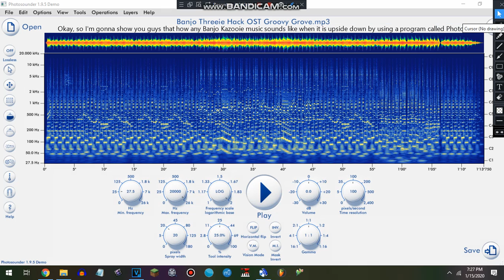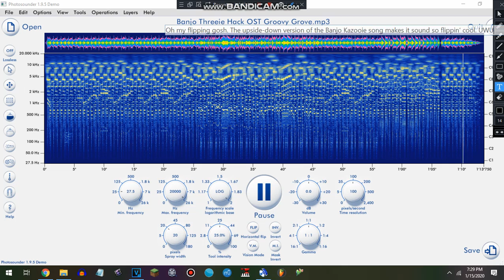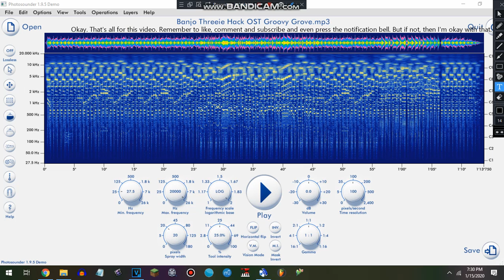How does a Banjo Kazooie song sound like when it's upside-down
I've even done a lot of the upside-down versions of Banjo Kazooie songs back in the early 2019.